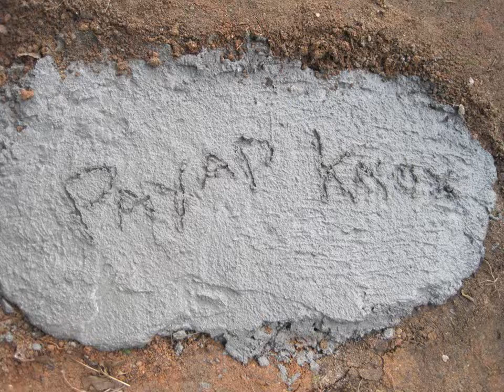We Are One